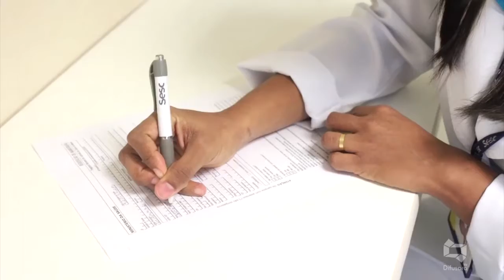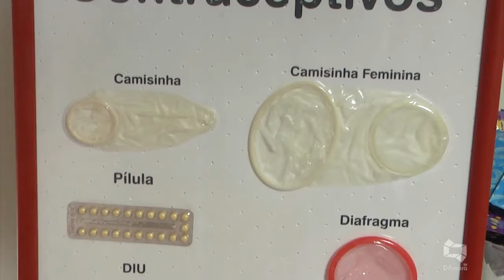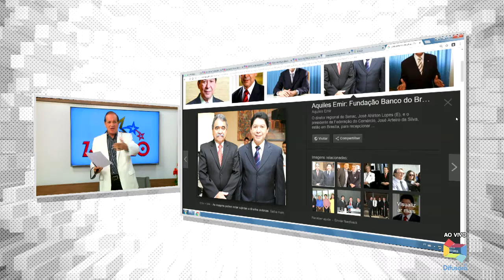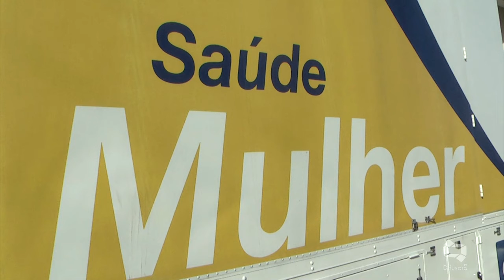SESC SAÚDE MULHER ENTREVISTAS com RUTINEIA MONTEIRO e REGINA SOEIRO